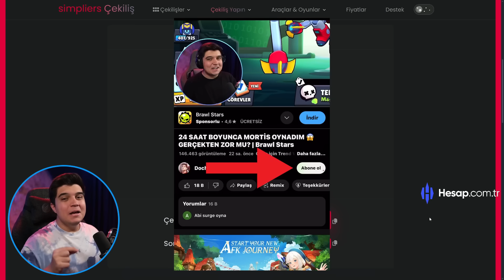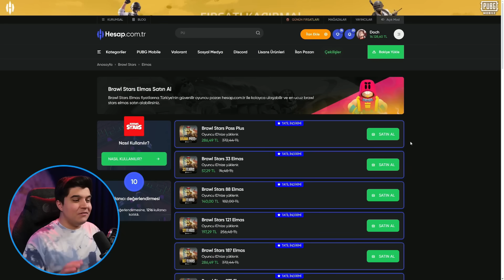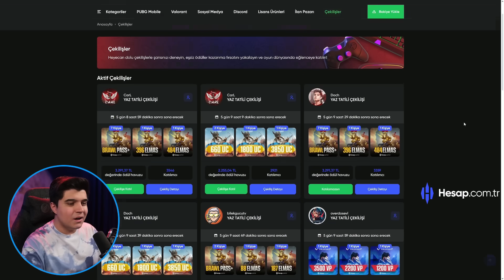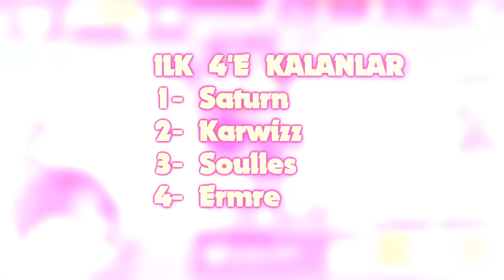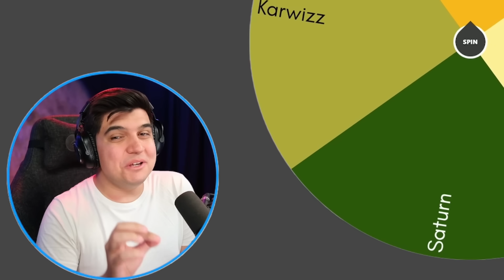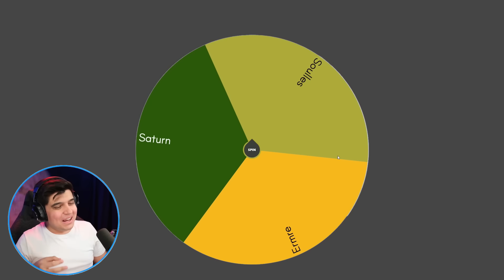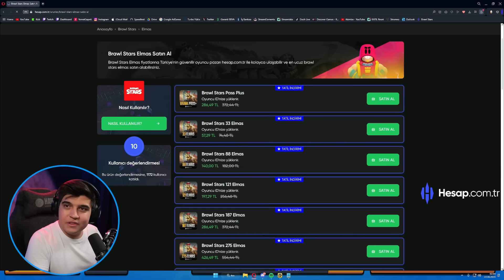20 MASTER OYUNCU 2200 ELMAS İÇİN KAPIŞIYOR!! 🏆 | Brawl Stars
Hepinize selamlar arkadaşlar! Bugün 20 master oyuncunun 2200 elmas için kapışacağı efsane bir turnuva videosuyla karşınızdayım! Umarım beğenirsiniz keyifli seyirler.

🎬 Oynatma Listelerim 🎬

❓ KİMSİN SEN ❓